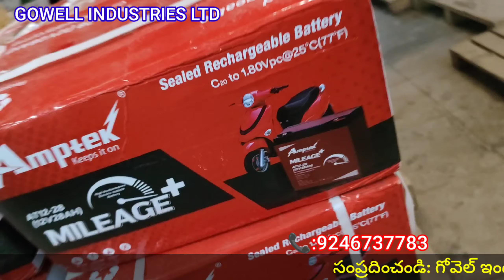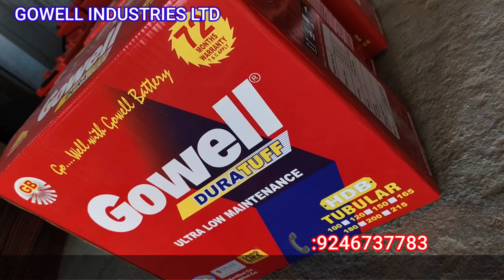GOWELL INDUSTRIES LTD#HYDERABAD GOWELL INDUSTRIES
గోవెల్ ఇండస్ట్రీస్ లిమిటెడ్హైదరాబాద్ గోవెల్ ఇండస్ట్రీస్